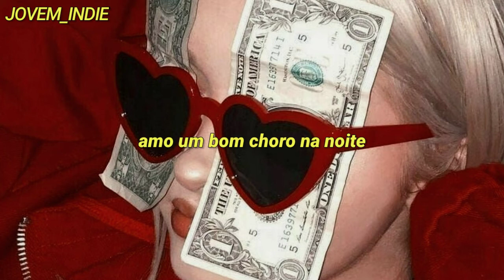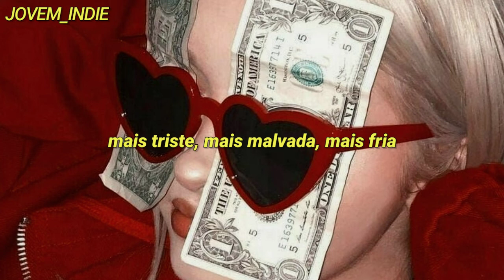Tove Lo - sadder badder cooler (Tradução/Legendado)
Letra:

I'm sadder, I'm badder, I'm cooler, yeah
Then I was when I met you
Then I was when I met you (oh, yeah)

You toast your friends 'cause I left
But you know I'm never coming back in
Once I walk out the door
Screw our loose ends in this war
It was all about the power play, babe
And I can't do it no more

Heartbreak pays bills
You lose, I win

Love a good cry in the night
Oh this sad girl life, just do it for me
Come to my pity party
Done with my pride, I don't mind
I just wanna be dramatic tonight
And make a song about me

Then I was when I met you (sadder, badder, cooler)
I'm sadder (sadder, badder, cooler), I'm badder, I'm cooler, yeah

Ooh (sadder, badder, cooler), why am I cooler than you? (Yeah)

Sadder, badder, cooler, yeah
Sadder, badder, cooler
Yeah, yeah

•Deixem nos comentários o que acharam, e quais as próximas músicas que vocês querem aqui. 🎵🎶